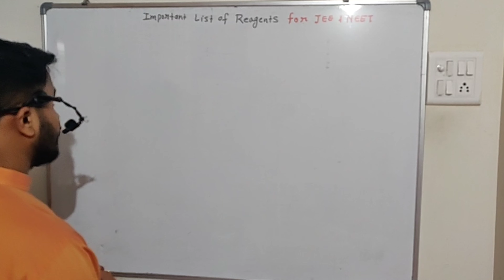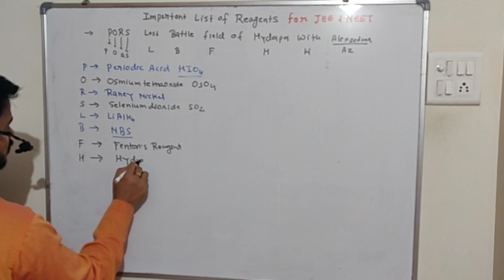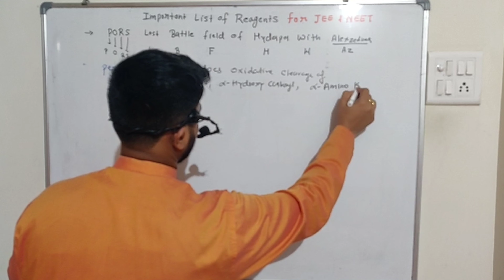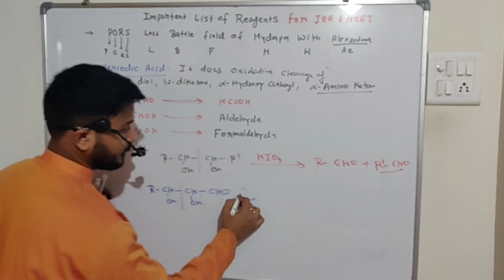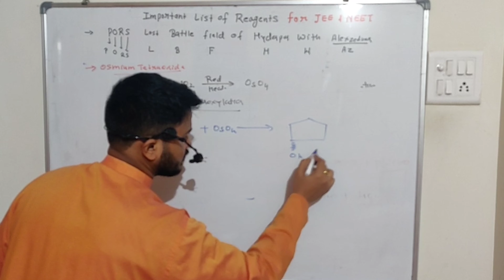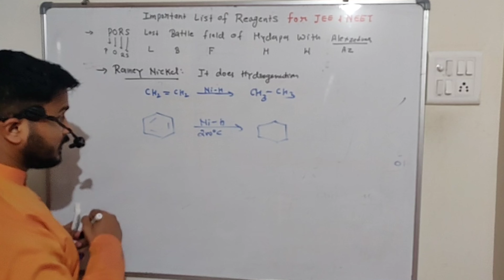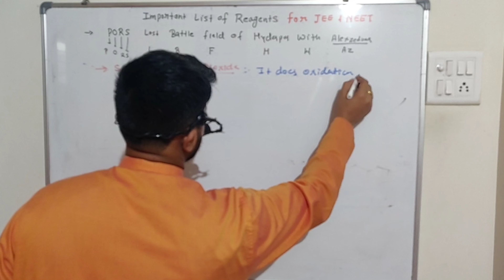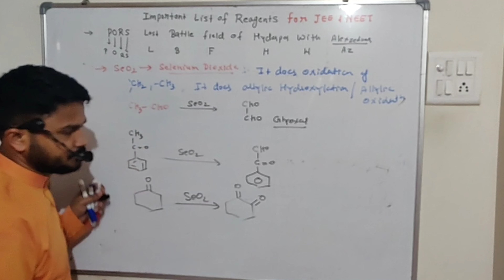Imp List of reagent for JEE/NEET/ CET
This video lecture contains  following reagebts SeO2, Raney Nickel, Osmium tetra oxide, Periodic acid and its application Imp for JEE/NEET AND CET